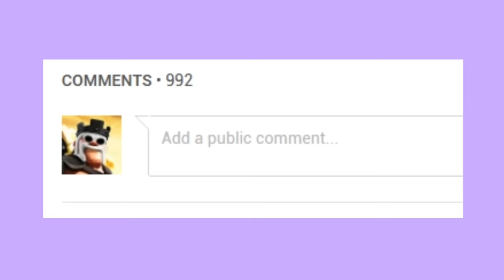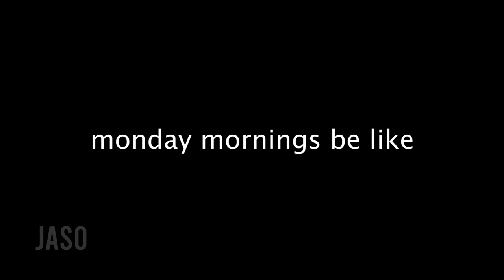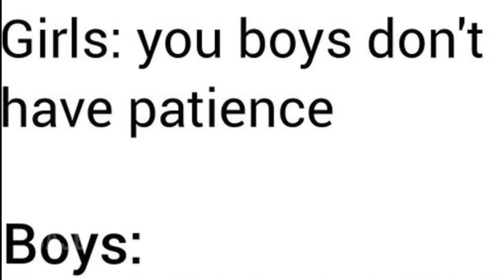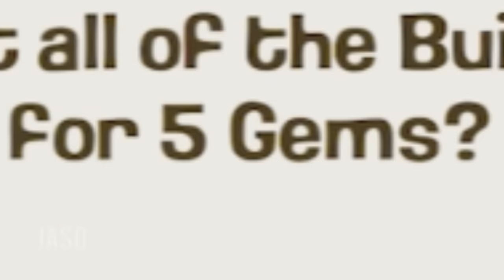TRY NOT TO LAUGH CLASH OF CLANS EDITION PART5 - COC FUNNY MOMENTS, EPIC FAILS AND TROLL COMPILATION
Clash of Clans Try Not To Laugh Challenge includes: Funny Moments, Memes, Funny Clips, Epic Fails, Trolls Compilation Montage. This CoC video was made after Winter/December Update w/ Flame Flinger, Super Dragon etc. Stay tuned for more Clash of Clans movie animation / base designs / layouts / speed builds / noob trolling bases / top5 / guides / funny compilations / new update gameplay!